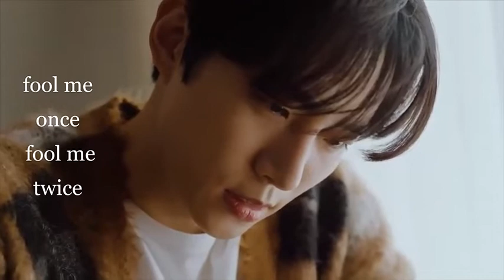Cheap love 混剪 @준호 junho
如有不妥請告知謝謝！！（違刪）
此影片純屬私心喜歡俊昊跟cheap  love 這首歌所以才剪輯出來的，沒有任何營利目的，請放心觀賞！